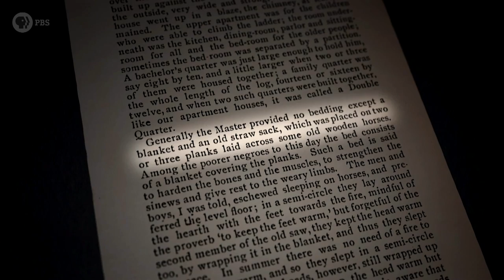Finding Your Roots Season 5: S. Epatha Merkerson Clip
Finding Your Roots has returned to Tuesdays at 8/7c on PBS! In the February 5 episode, Henry Louis Gates, Jr. delves deep into the roots of two African-American guests, actor S. Epatha Merkerson and athlete and television personality Michael Strahan. Both discover unexpected stories that challenge assumptions about black history.